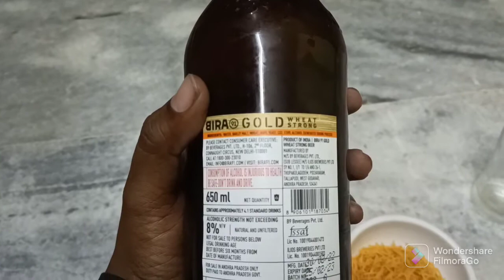bira beer review telugu